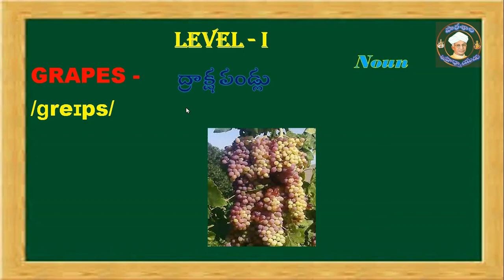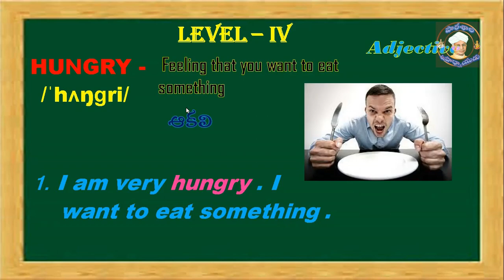LEARN A WORD A DAY||11 NOVEMBER 2022